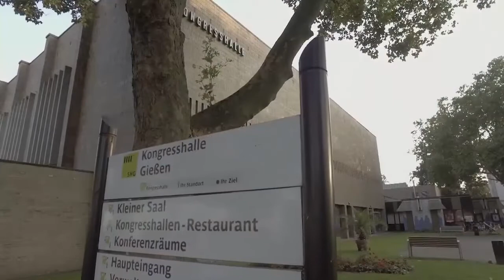حفل افتتاح مسجد بيت الصمد للجماعة الأحمدية في "ألمانيا، غيسين "2017/08/21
حفل كريم لفتتاح مسجد كريم يرفع فيه توحيد الله عز وجل وراية محمد رسول الله صل الله عليه وسلم.

حضر هذا  الحدث المميز الذي عقد حضرة أمير المؤمنين إمام الجماعة الإسلامية الأحمدية ميرزا مسرور أحمد وأمير الجماعة في ألمانيا السيد عبد الله فاغيسهوزر والعمدة ونائب رأيس مقاطعة غنيس ونواب المحافظ بالمقاطعة وسياسيين وكثيرا من الضيوف الكرام.

ويتضمن هذا الحدث بداية قرائة مباركة من آيات القرأن الكريم  ثم بعض خطابات للضيوف الكرام ثم الخطاب الرئيسي الذي يلقيه إمام الجماعة الإسلامية الأحمدية العالمية حضرة ميرزا مسرور أحمد الخليفة الخامس للإمام المهدي والمسيح الموعود عليه السلام الذي سيشرف هذا الحدث بحضوره .
ثم وضع حجر الأساس في النهاية والدعاء.

ربنا تقبل منا انك انت السميع العليم.

يمكنكم متابعة قناة ( 3 MTA )  القناة الرسمية للجماعة الإسلامية الأحمدية

10727   أفقى  ترميز   27500
mta3 al arabiya
10726 / 27500 / H

عناويين أخرى.